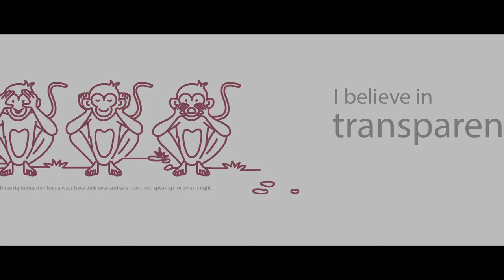AXIS BANK 04 03 2020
Brand: Axis Bank Lt.
Director: Ashutosh Warang
Executive Producer: Milli Singhal
Production House: Storysellers Film Co.